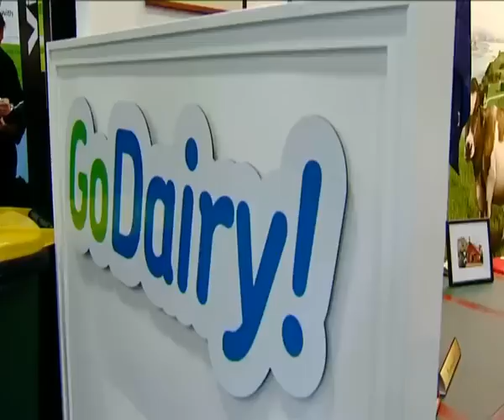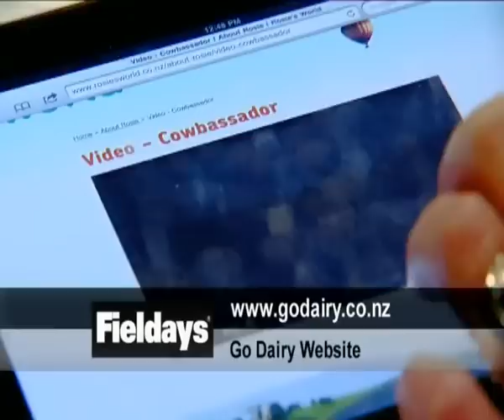Animated Cow Star Of Go Dairy Campaign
There's no denying New Zealand's dairy farmers have been the subject of a lot of criticism over the past few years, on numerous environmental fronts, or more recently, tax. Now Dairy NZ has launched its own education initiative -- Go Dairy.